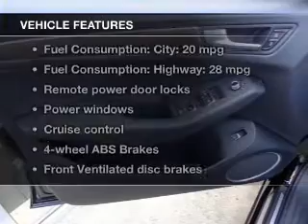2014 Audi Q5 - Huntsville AL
This vehicle represents similar vehicles available at Hiley Mazda VW Audi.
for availability of specific vehicles.

Phone:
Year: 2014
Make: Audi
Model: Q5
Trim: 2.0T Premium Plus quattro
Engine: 2.0 liter inline 4 cylinder 16 valve GDI DOHC Turbo
Transmission: 8-Speed Automatic
Color: Brilliant Black
Mileage:
Address:
6561 University Drive